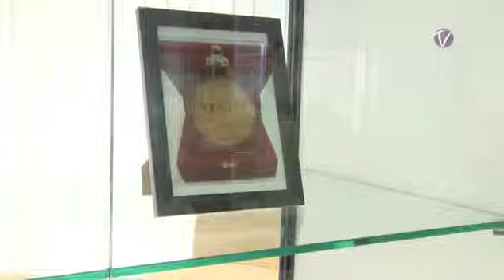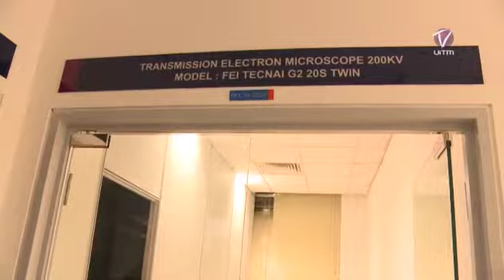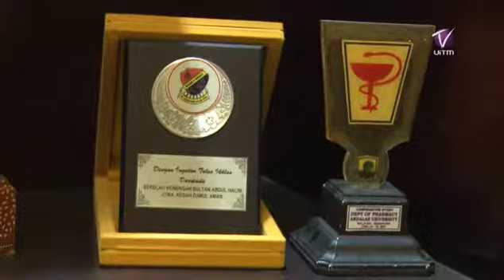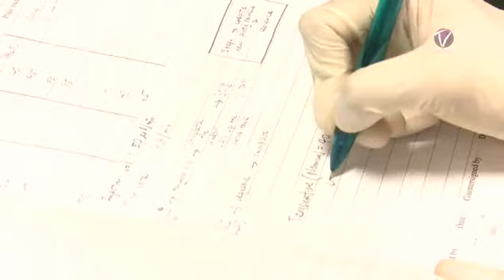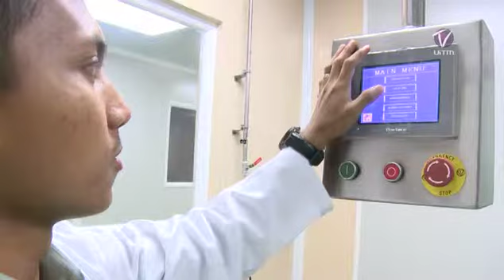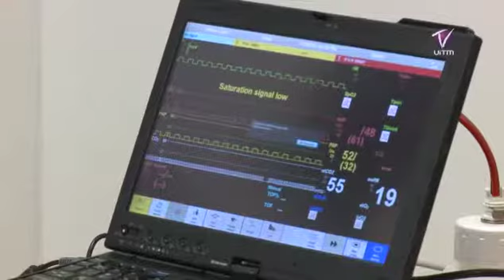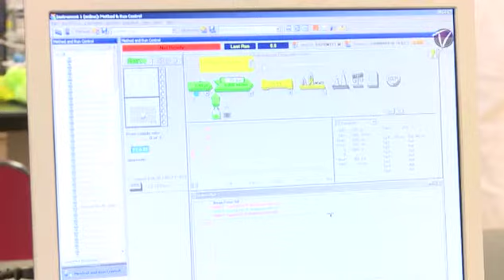Fakulti Melakar Citra UiTM